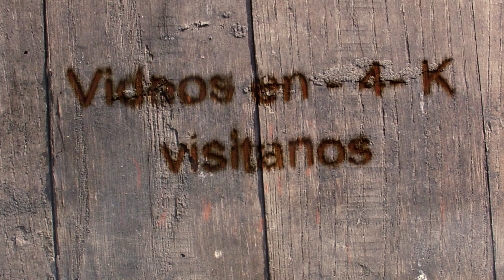Leganes (M) 2021 Concurso de Cortes 2º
fiestas populares españolas
Toros, bravos,
Ganaderia
toros de Monteviejo de D. Victorino Martin